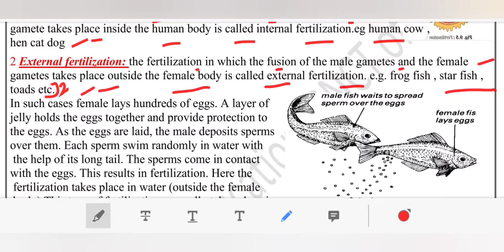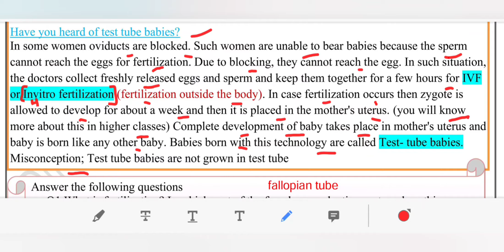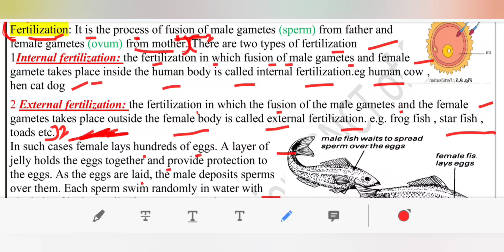DOE DELHI WORKSHEET 29 CLASS 8 (SCIENCE) ENGLISH MEDIUM FRIDAY 29 JANUARY 2021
maine is video ke madhiyam se DOE DELHI WORKSHEET 29 CLASS 8 JANUARY 2021 KO SAMJHAYA HAI..